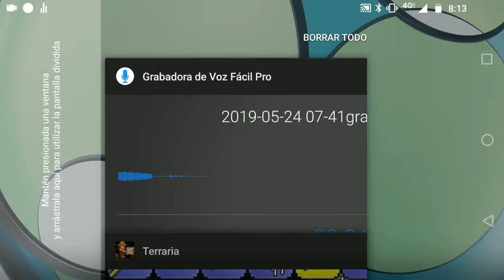TERRANOOB #4 | UN DUENDE MALVADO Y EXPLORAMOS EL MAR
CON QUE EDITO LOS VIDEOS?:
KINEMASTER,POWERDIRECTOR Y CAMTASIA, SON LOS
PROGRAMAS QUE MAS USO PARA EDITAR.

CON QUE HAGO LAS MINIATURAS?:
USO PHOTOSHOP, Y TAMBIEN USO XARA 3D PARA HACER LOS TEXTOS.(AMBOS DE PC)

CUALQUIER OTRA DUDA, DEJENLA EN LOS COMENTARIOS ;)

                                                 Mis Redes.